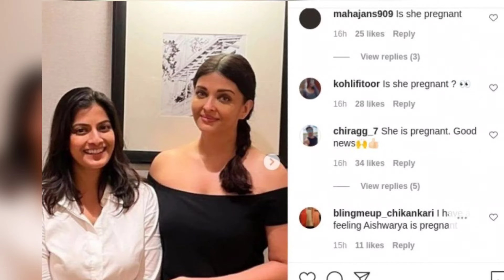बच्चन फैमिली के घर आई एक और खुशी Aishwarya Rai दूसरी बार हुई प्रेग्नेंट!Aishwarya Rai 2Pregnant..